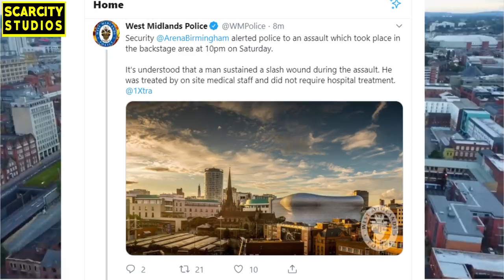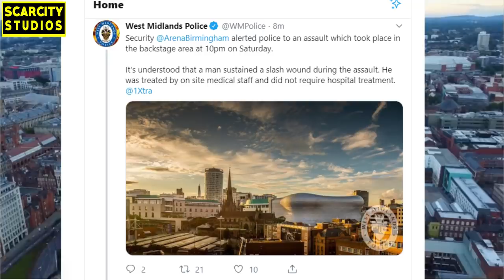BBC1Xtra Live (Birmingham) Krept 'Incident' Full Story & Reaction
A Radio 1Xtra Live show in Birmingham was halted after Krept, was slashed backstage.

The event, held at the Arena Birmingham, featuring performers including Nigerian singer Wizkid and London rapper Ms Banks was plagued with violence with videos showing brawling before the gig was stopped.

A spokesman for the BBC said: “Following an isolated serious incident, we have had to stop 1Xtra Live in Birmingham.

"We are co-operating fully with the police to establish what has happened.”

Sources say a brawl erupted backstage which led to Krept, real name Casyo Johnson, 29, being slashed

and a fight broke out on the dancefloor moments before the event was closed early .

Konan and Bouncer have confirmed that Krept is okay and not seriously injured .